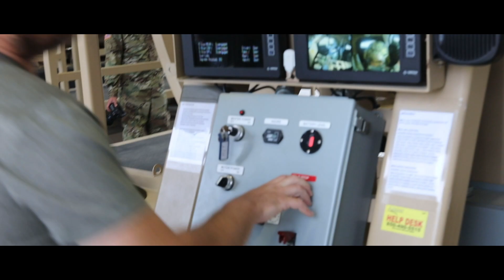Task Force Marshall Video